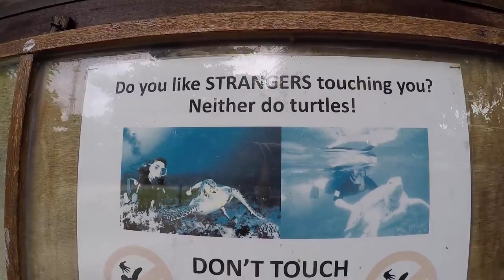Mabul Island - Jack & Louise - VLOG Episode 7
We head off for the island of Mabul to enjoy some snorkelling with wild turtles. Mabul is famous for snorkelling and Scuba diving as many turtles can be spotted around the island!